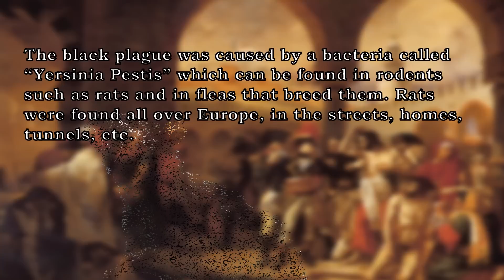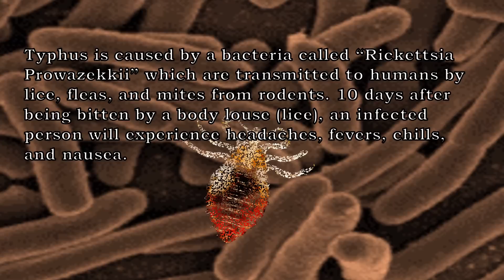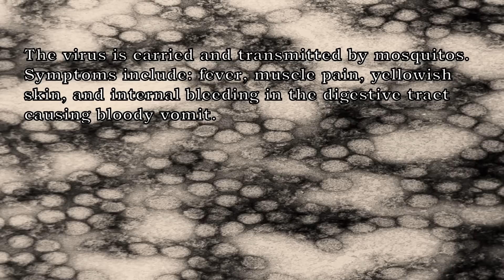3 FEROCIOUS EPIDEMICS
3 plagues from history. This video covers the symptoms and how they were caused.